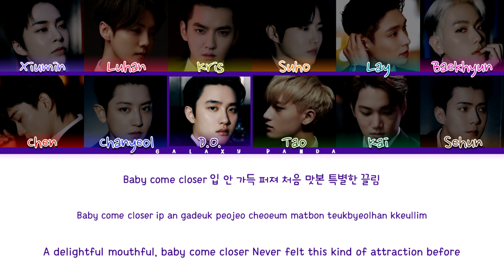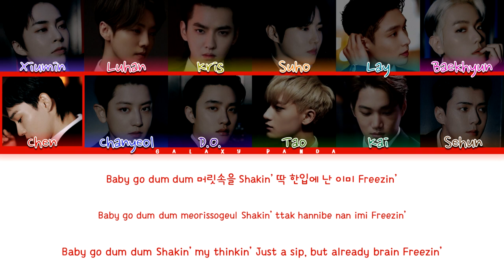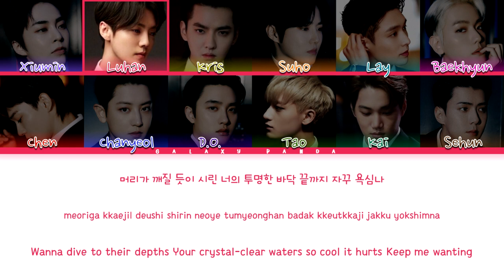EXO AI (OT12) - CREAM SODA - | Color Coded Lyrics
Cover creator AI